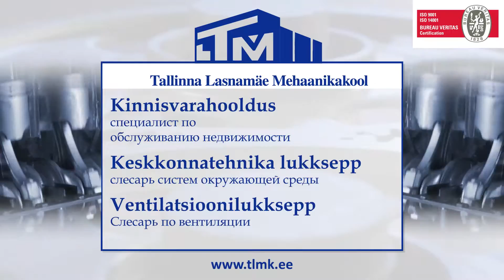TLMK_2013.04.23_fix